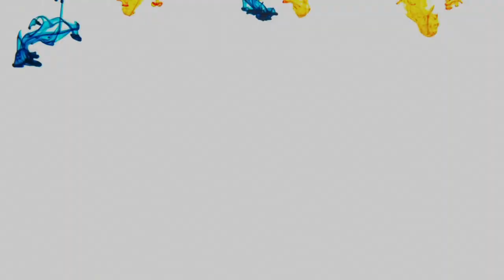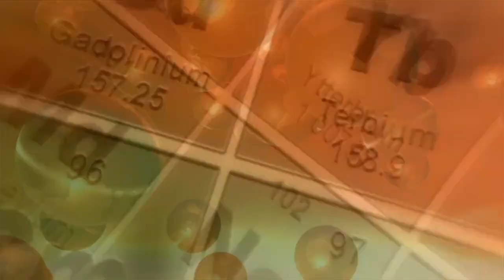The Elements (the Magician's Primary Affinity) (Keys of Magic 59)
I now offer to you a common affinity and relationship that a Magician might have and that is that a Magician engages with the elements.

This video is part of a series. You may wish to begin listening and learning from the introduction of the series and forward. Otherwise, you may not understand everything you hear in this single video out of context.